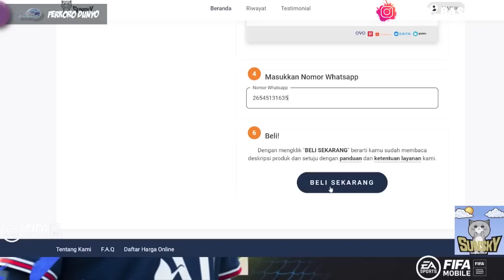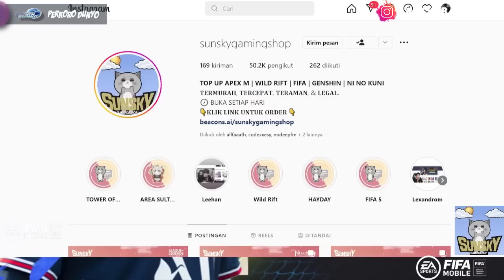PLEASE WELCOME PEMAIN UTOTY 2023!! SAATNYA GACHA | FIFA MOBILE 23 | FIFA MOBILE INDONESIA | TOTY 23